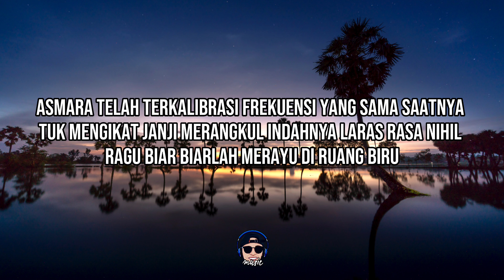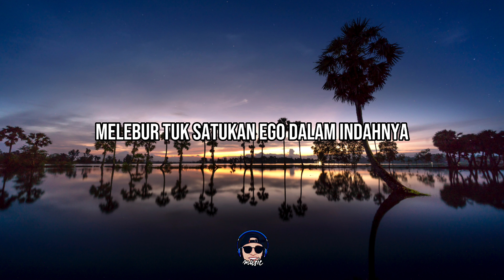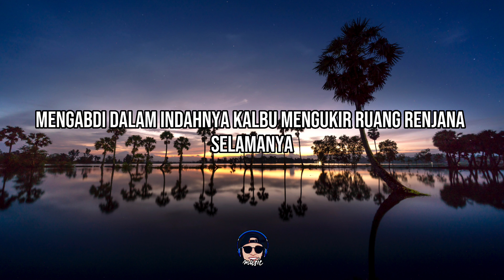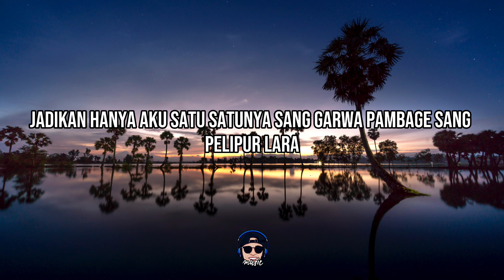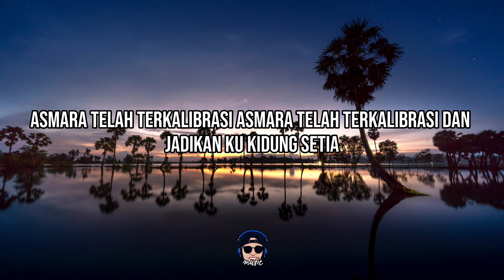LIRIK LAGU ASMALIBRASI - SOEGI BORNEAN || LAGU VIRAL TERBARU